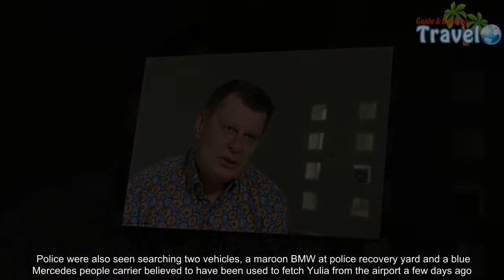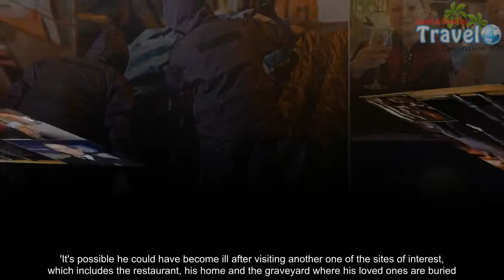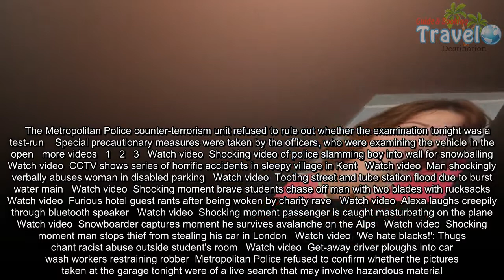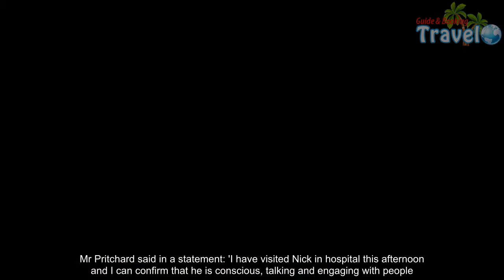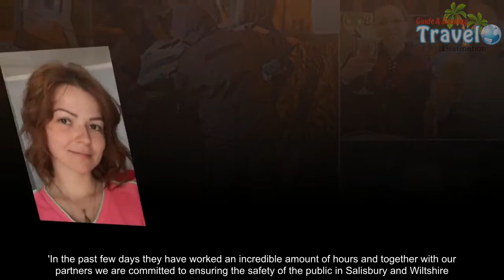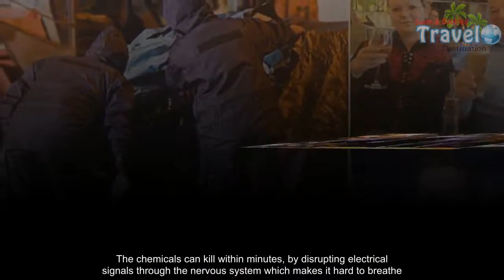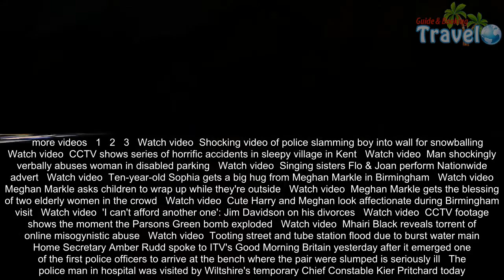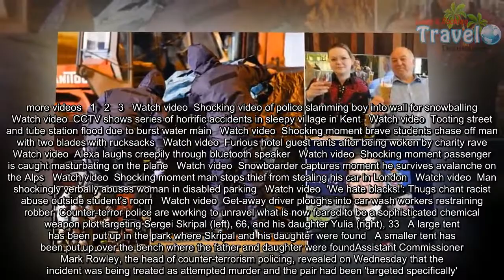Police officer in hospital after Russian spy poison plot is named - Travel Guide vs Booking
The house of poisoned Russian spy Sergei Skripal has become the centre of the police investigation into his attempted murder, as officers probe whether he and his daughter were exposed to a deadly nerve agent before they left home on Sunday. Yesterday police extended the cordon around the 66-year-old double agent's house to 150 yards, sealed off his wife and son's graves nearby and returned to the scene where and he and daughter Yulia, 33, were found slumped unconscious on a bench in Salisbury city centre. Detective Sergeant married father-of-two Nick Bailey, 38, was also revealed as the hero police officer rushed to hospital in wake of the attack, as police investigate whether he was poisoned re-tracing the father and daughter's steps.  Officers have now confirmed 21 people, including Mr Skripal, his daughter, and Sgt Bailey, were treated in hospital in relation to the attack, after previously claiming the number was 'fewer than 10'.It is not clear of the 21 how many are police officers, medical staff or ordinary members of the public. It was initially reported Sgt Bailey was one of the first on the scene and could have come into contact with the nerve agent after giving the pair first aid following the suspected assassination attempt. But with officers sealing off various locations around the city, it is unclear where the detective sergeant, the Skripals and other victims were poisoned, with the main focus remaining on his home.    Yulia and Sergei Skripal are pictured before they were found in a 'catatonic state' on a bench in Salisbury city centre   Nick Bailey has been named as the hero policeman hospitalised following a nerve agent attack on Russian spy Sergei Skripal   The investigation into the double agent's suspected assassination continued yesterday with the sealing off of his Salisbury home. A tent is pictured in his back garden     Police and ambulance crews wearing full protective Hazmat suits were also pictured at the Ashley Wood Recovery Garage in Salisbury tonight, where they were seen examining a maroon BMW believed to belong to Mr Skripal    Crime scene: Officers took the decision to extend the cordon around Mr Skripal's Salisbury home yesterday where forensic experts are scouring the property for clues. It now extends for 150 yards around the cul-de-sac where he lives    Police have put also sealed off the area around the graves of Mr Skripal's wife Liudmila and son Alexander. It is thought Mr Skripal and his daughter visited the graves after she arrived from Russia   Elsewhere yesterday police in Hazmat suits returned to the scene where Mr Skripal and his daughter were found slumped